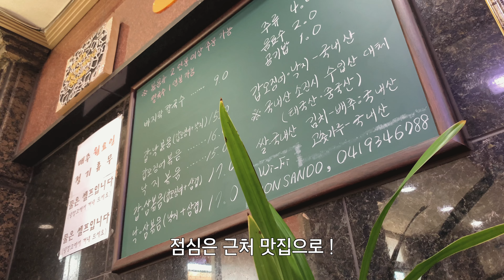눈만 마주치면 꽁냥대는 강아지들과 캠핑하면 생기는 일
안녕하세요, 바둑이 너머의 유진입니다.
10월 초에 다녀온 바다 캠핑 영상이에요.
한동안 바다를 가지 못했던지라 속이 뻥 뚫히는 기분이었답니다.
오랜만에 다른 사람이 셋팅하는 텐트에서 편하게 쉬고왔네요 !

*모든 영상은 홀로 촬영 및 편집 하였습니다.
*동행이 있는 경우 영상 내 함께 참여합니다.
*영상은 4K 화질을 지원합니다.